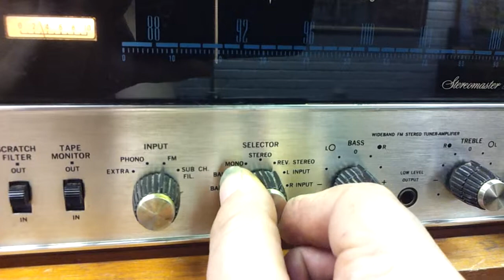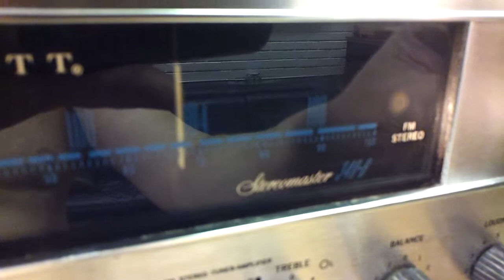H.H. SCOTT 340B tube receiver amplifier